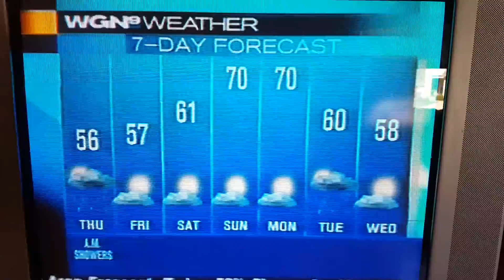Matt Kissane at Chicago Cubs 2003 Playoffs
Here's some hilarious clips of comedian Matt Kissane on live TV during the Chicago Cubs 2003 playoffs